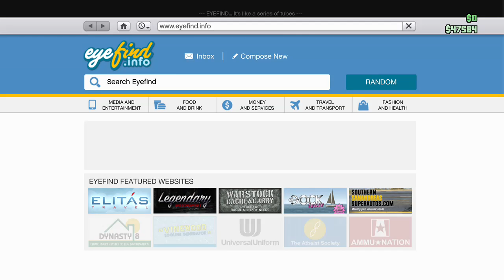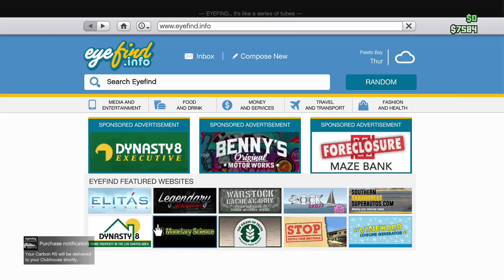GTA5 (Part 3)